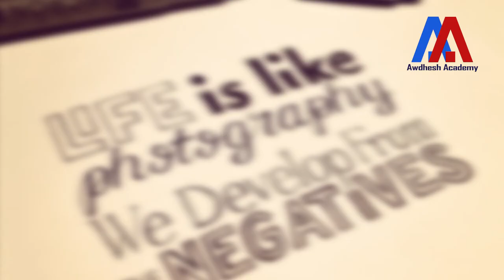जीवन से आपको क्या सीख मिलती है | Dr. Awdhesh Singh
बहुत से लोग मानते हैं कि वे अपने जीवन से सबक सीखकर बुद्धिमान बन गए हैं। वे अपेक्षा करते हैं कि उम्र और अनुभवों को सबसे अधिक महत्व दिया जाए, ऐसे पाठों से मूर्ख मत बनिए
अधिक जानकारी के लिए मेरे नए वीडियो "जीवन से आपको क्या सीख मिलती है" को देखें और अगर आपको ये विडियो पसंद आये तो इसे like करें share करें और हमारा youtube channel, AWDHESH ACADEMY Subscribe करें |